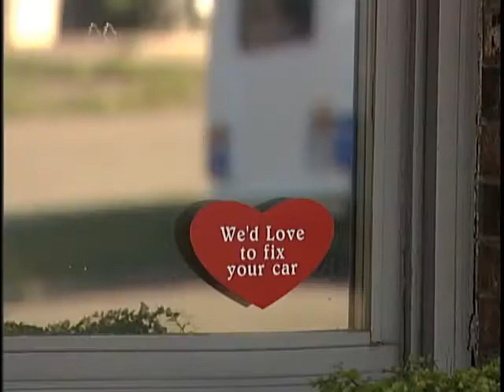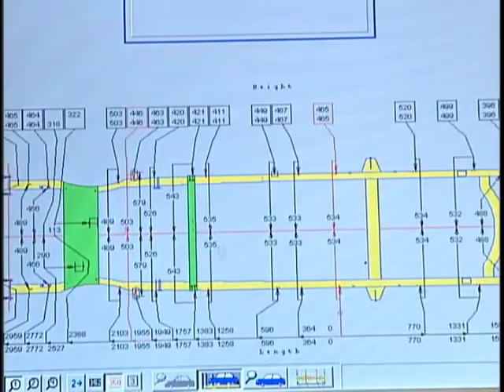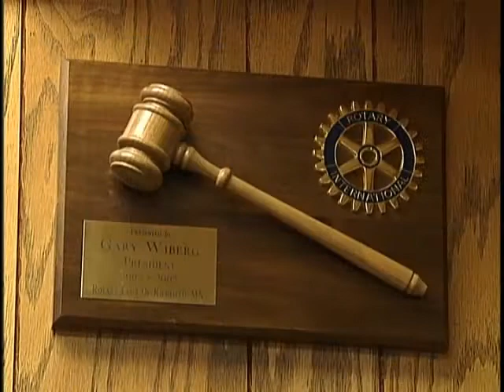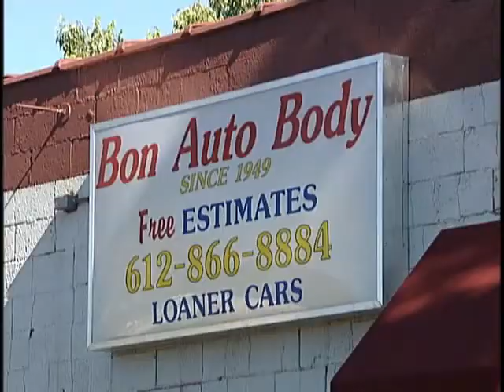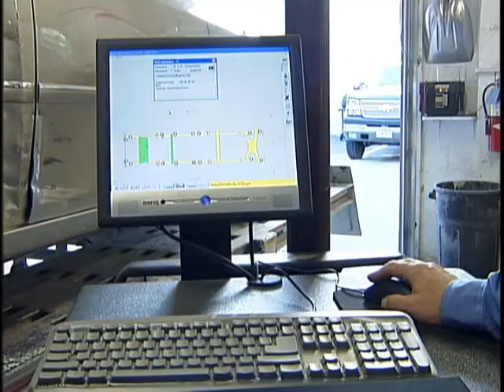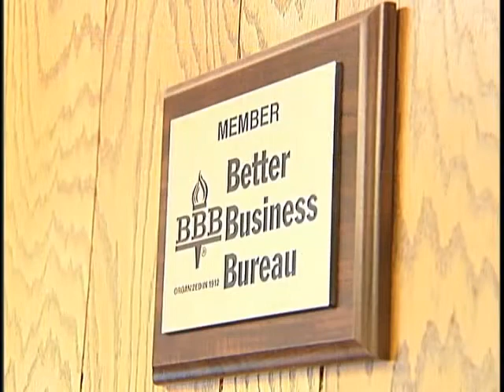Bon Auto Body on the Around Town Show